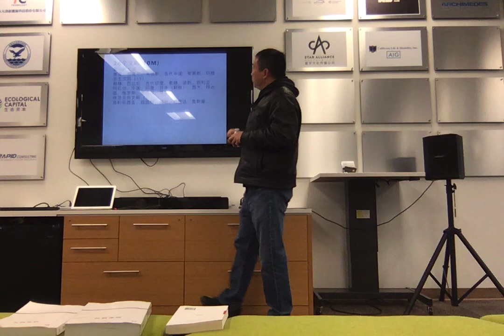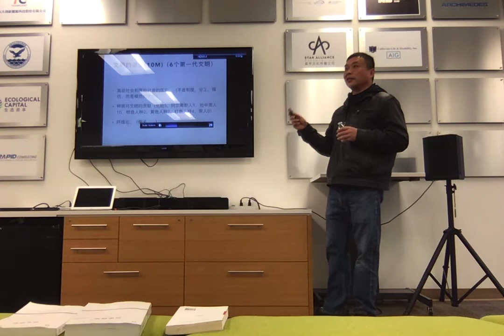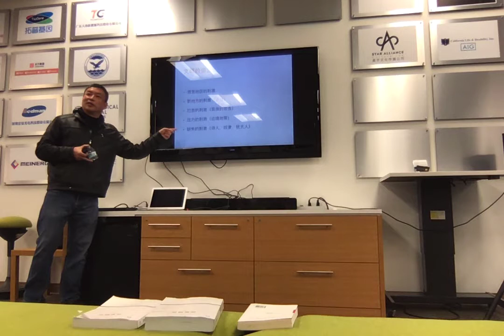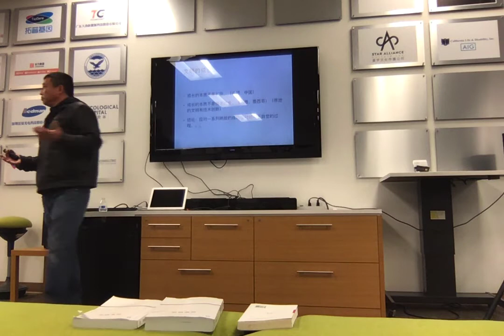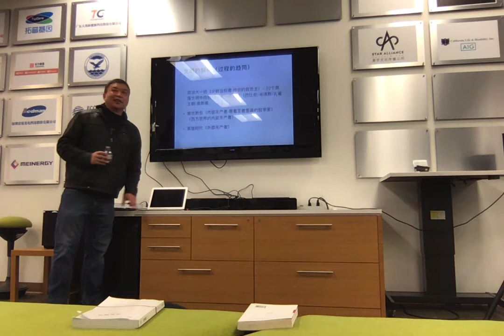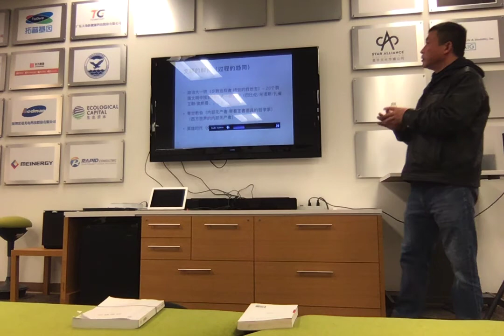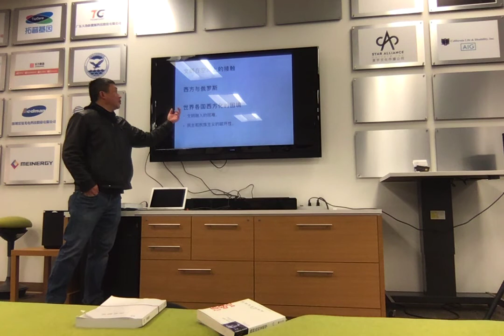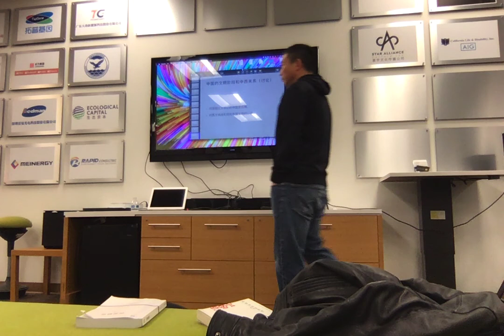谷雨书苑第202期 - 汤因比历史哲学 by Rex Zhen February 16, 2019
谷雨书苑第202期 - 汤因比历史哲学 by Rex Zhen
本期因为摄像器材的问题，采用了电脑的摄像头进行录制，slides会有不清晰的地方，如有需要请联系我们获得slides，请见谅